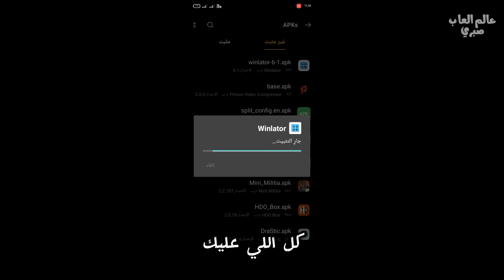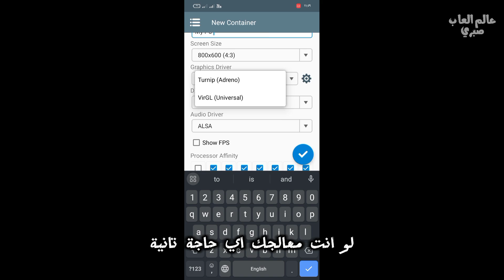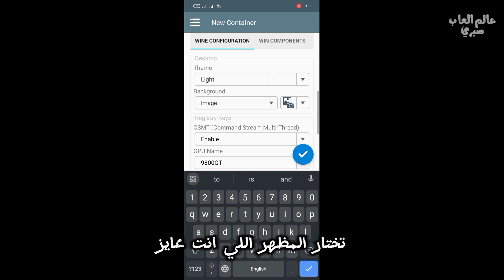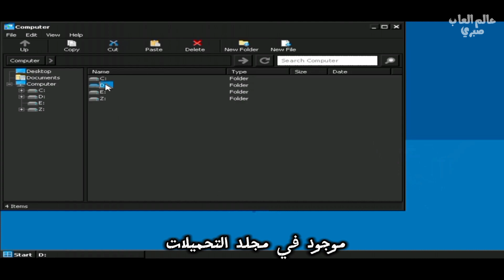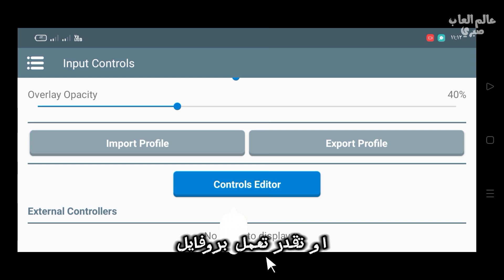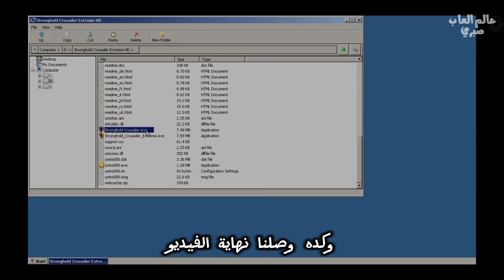شرح محاكي winlator لتشغيل العاب الكمبيوتر علي الاندرويد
مرحبًا بكم في الوصف، أيها الأساطير 🛸

شوف الفيديو ده وتعرف على Winlator، المحاكي اللي هيخليك تلعب أي لعبة كمبيوتر على موبايلك!

هنشرحلك:

ازاي تشغل Winlator .

ازاي تضبط إعداداته عشان تلعب بأفضل أداء.

ألعاب حلوة تقدر تجربها على Winlator.

سُبْحَانَ اللَّهِ وَبِحَمْدِهِ، سُبْحَانَ اللَّهِ الْعَظِيمِ

يرجى العلم أن هذا الفيديو يهدف فقط لأغراض التعليم والمعرفة 📚

🛸 استكشف أيضًا ~«👇»~▶